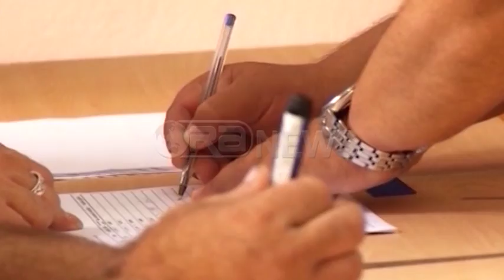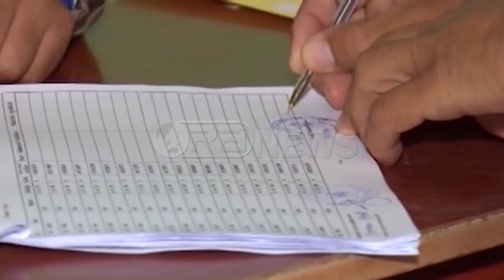Ora News - Kërkesat e Metës - Harito: Ligji garanton mospërfshirjen e administratës në zgjedhje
‘Nuk ka asnjë nevojë për të garantuar mospërfshirjen e administratës shtetërore në zgjedhje, pasi vetë ligji i nënpunësit civil i miratuar me konsensus nuk lejon përfshirjen e administratës’. Kështu i është përgjigjur Ministrja e Administratës Publike, Milena Harito, kërkesës së kryetarit të LSI-së, Ilir Meta, për të mos lejuar përfshirjen e administratës në zgjedhje.
Kërkesës së kryetarit të LSI-së, Ilir Meta, për të garanci të mospërfshirjes së administratës publike në zgjedhje i është përgjigjur Ministrja e Inovacionit dhe Administratës Publike, Milena Harito.